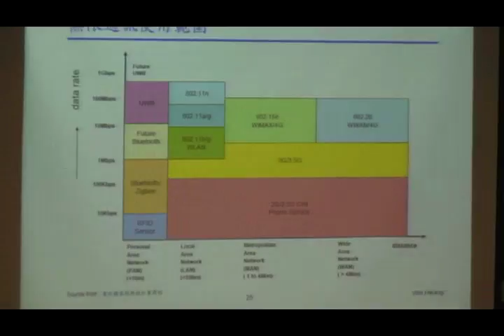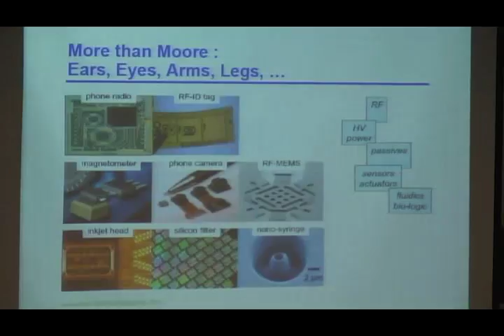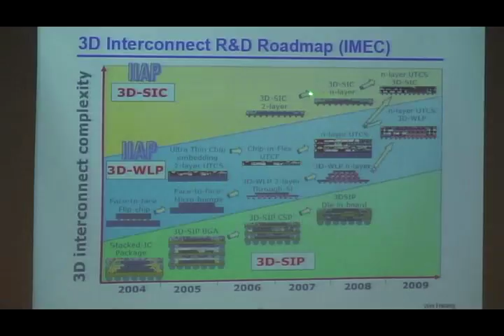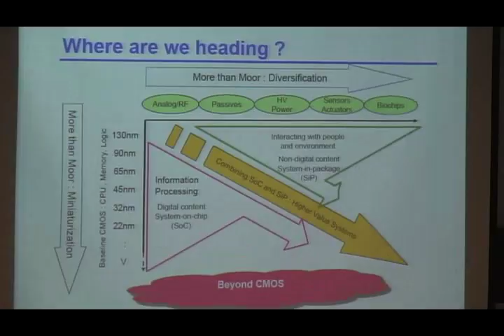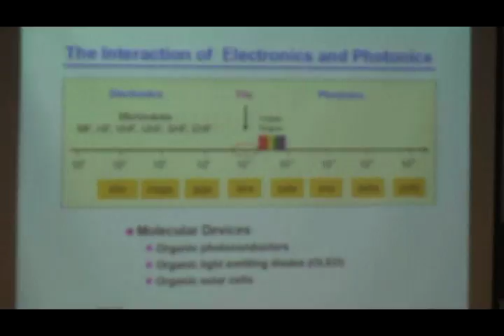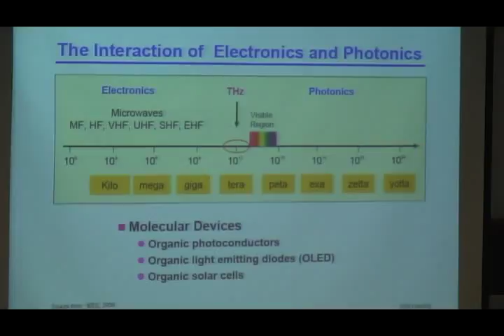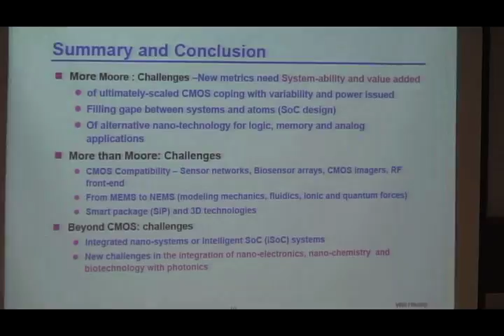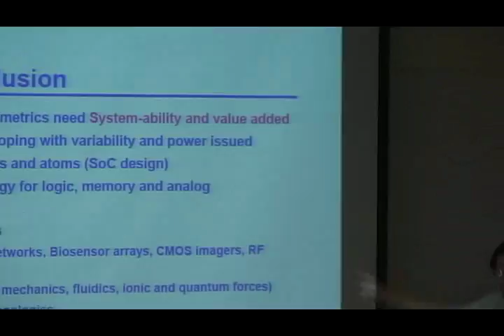The Nanoelectronics Road in the next 10 years(第二場演講)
演講主題：The Nanoelectronics Road in the next 10 years(第二場演講)
演講日期：2007年05月18日
演講講者：國立交通大學 黃威教授